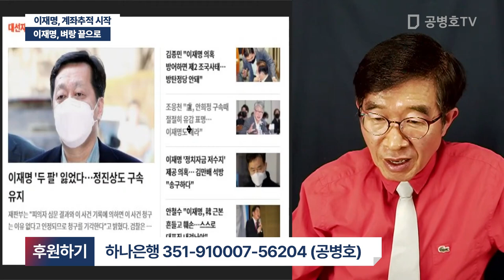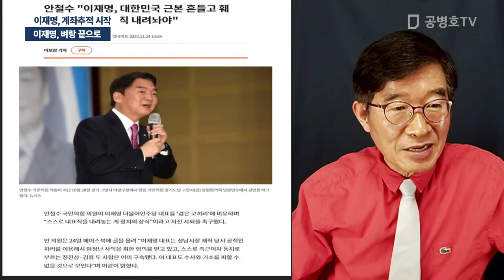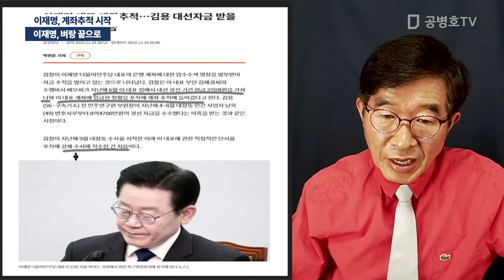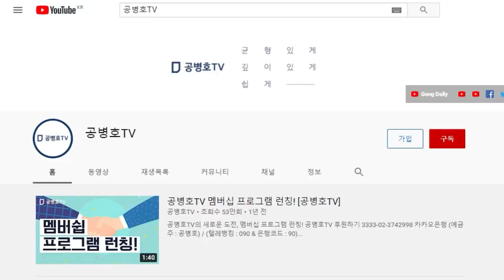이재명, 벼랑 끝으로 / 이재명, 계좌추적 시작 [공병호TV]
Bitcoin : 3MTW849AkP2ftLeSK2teZHMmzLu7Z83s9U